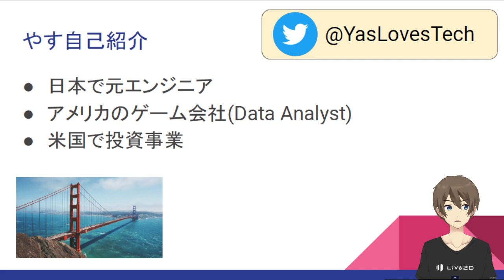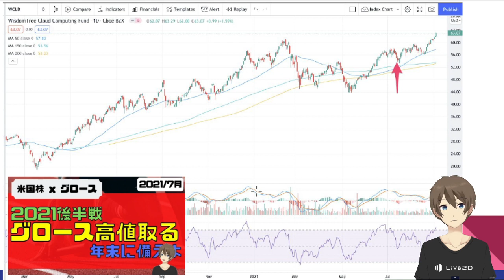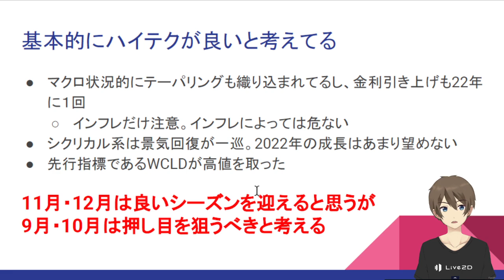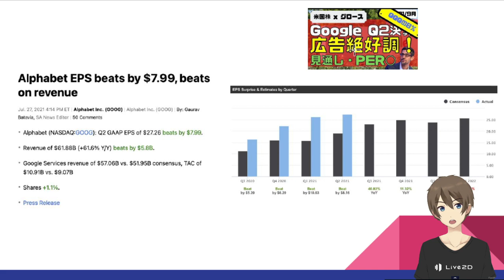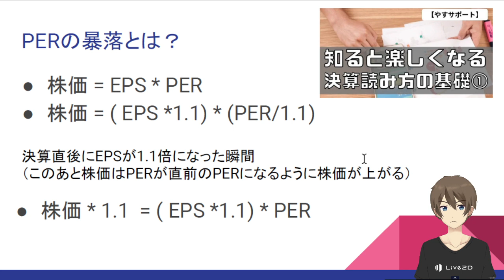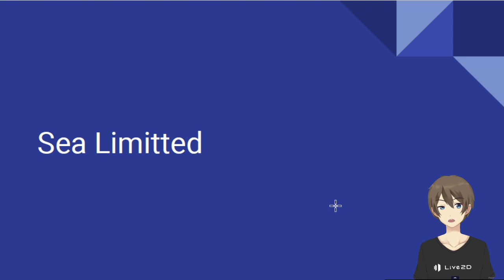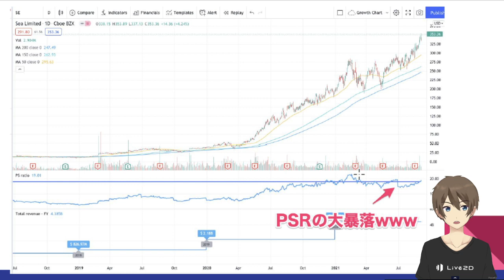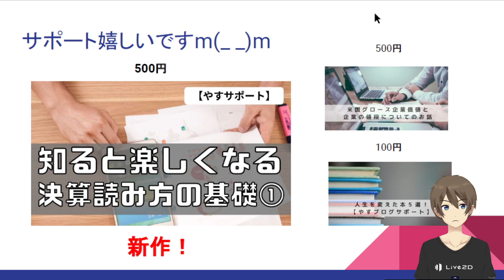[米国株]2021第２四半期。好決算銘柄10選(前半: $GOOGL $DHR $SE $MELI )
こんにちは！やす(@YasLovesTech)です。2021Q2の好決算銘柄10選の前半、４選になります！

新作のノートよろしくお願いしますmm

0:00 はじめに・自己紹介
1:55 今後はハイテクが良い
11:31 $GOOGL
19:55 Danaher($DHR)
23:40 Sea Limtied ( $SE )
28:40 MercadoLibre ( $MELI)

サポートは非常に嬉しいです！

関連ニュース、Twitterなど

その他、記事＆動画、Twitter